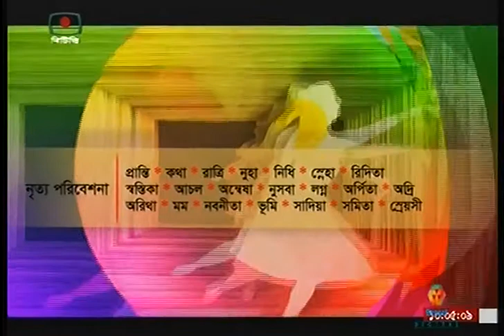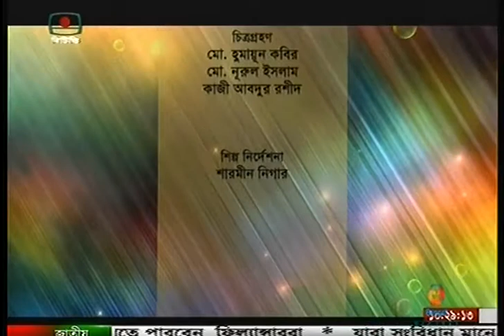TNB 8 Minu Haque by Nayeem Hasan Suja Dated 23rd April 2017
Toththye Nrittye Bangladesh topic based children dance program for BTV By Nayeem Hasan Suja